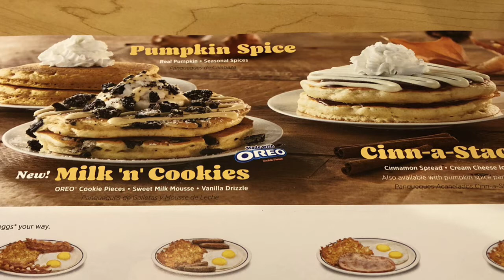Up At 5am Big Commercial Job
I always show up! Rarely if ever am I sick. Why can’t big business managers keep their schedule? Killing me 😅 oh well
BE HAPPY 😃